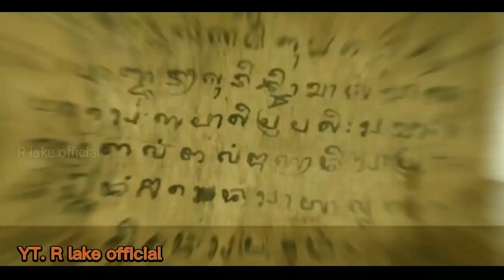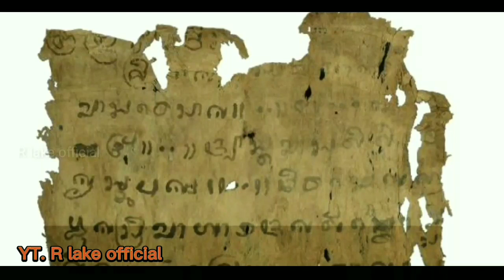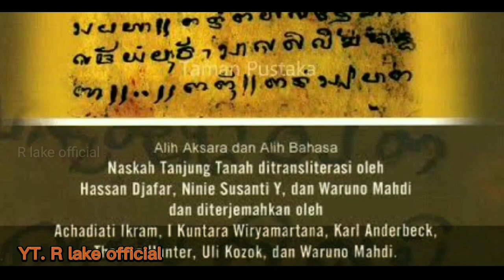JEJAK PENELITI ASING DI KERINCI TERHADAP NASKAH MELAYU TERTUA DI DUNIA.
Sebelum Petrus Voorhoeve meneliti naskah undang undang tersebut, Jacobus Johannes Schrieke telah mencatat pada tahun 1929, dalam catatannya, beliau membahas aksara yang digunakan dalam naskah tersebut merupakan aksara Jawa kuno, yang terdapat di dalam  kitab undang undang tanjung tanah,pada no 160.

Namun penelitian beliau belum sampai pada kesimpulan nya.

Kemudian, penelitian tersebut dilanjutkan lagi oleh Petrus Voorhoeve  pada tahun  1941,  yang merupakan seorang pejabat taalambtenaar,  Gouveneu van Sumatra, yang merupakan pegawai Kantor Bahasa, untuk wilayah Sumatra,pada  zaman kolonial Hindia Belanda, di Kerinci,

Kedatangan Petrus Voorhoeve  ke kerinci ditemani dan diatur oleh Controler van Kerintji, diketahui pula Petrus Voorhoeve telah dua kali  bolak-balik ke Kerinci pada tahun 1941. Pertama, tercatat pada tanggal  7 hingga tanggal  11 April. Kedua, tanggal 2 hingga 17 Juli.

Petrus voorhoeve sudah mufakat terlebih dahulu dengan Depati-Depati yang menyimpan pusaka itu untuk diteliti, dalam laporan penelitian beliau,  termuat dalam jurnal ilmiah terkenal Bijdragen Koninklijk Instituut, akrab disingkat BKI, yang diterbitkan Lembaga Ilmu Bahasa, Negara dan Antropologi Kerajaan Belanda, edisi 1970. Yang berjudul Kerintji documents.